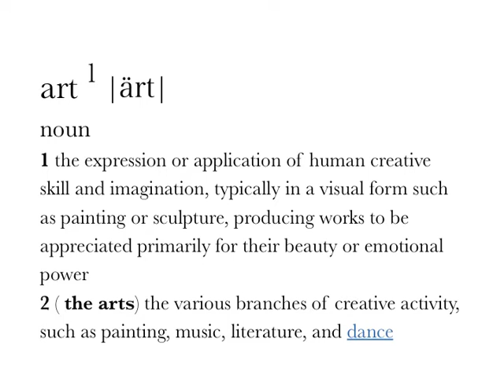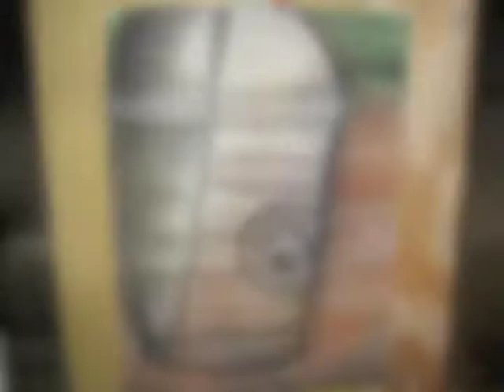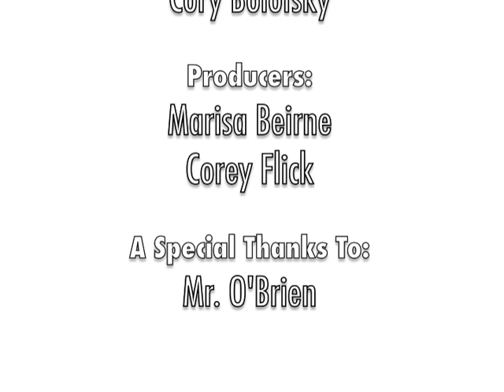Art Presentation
Manalapan High School Art Class Presentation